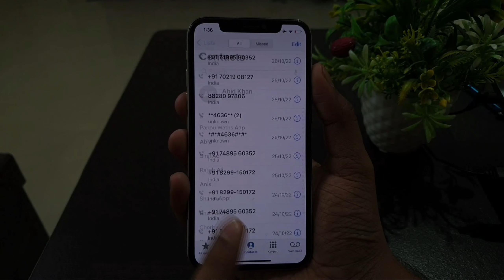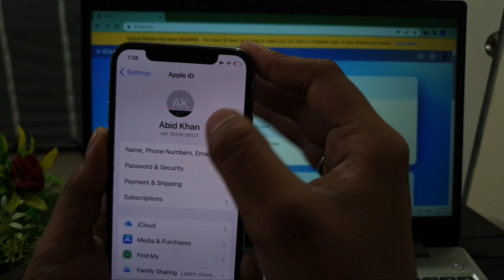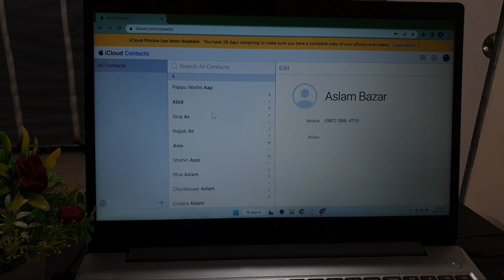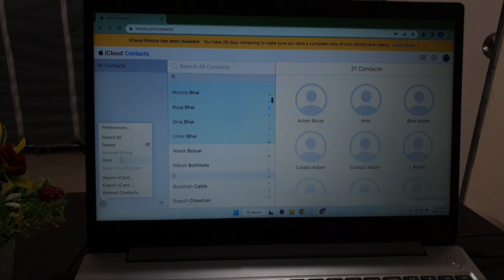How to delete multiple iphone contacts at once iPhone14 Pro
How to delete multiple iphone contacts
at once  iPhone14 Pro

delete duplicate contact in iphone
select contact and delete in iphone
delete bulk contact in iphone
iphone me ek sath saare contact delete kaise kare
delete all contact in iphone 14

Talk soon,
Abid Akay